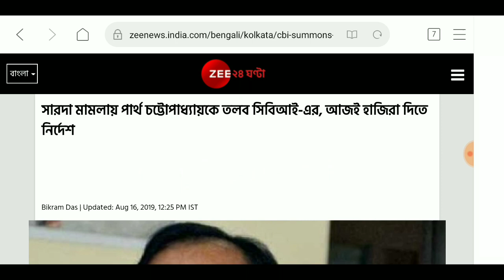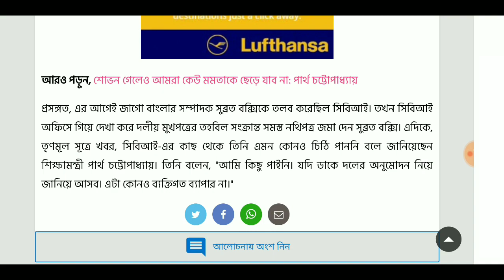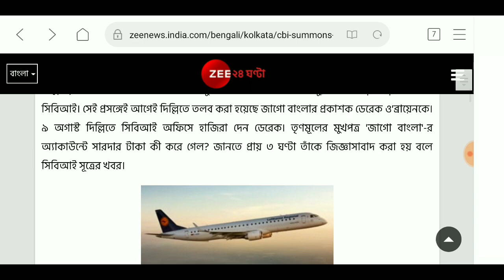সারদা কাণ্ডে সিবিআই এর তলব পার্থ চট্টোপাধ্যায় || Today Breaking news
পাশে থাকা 🔔 বেল আইকনটি 🎆 বাজিয়ে দিতে ভুলবেন না।
®® আরোও দেখুন

 🗣️🗣️📲📲📲 আমার সাথে যোগাযোগের ব্যবস্থা

📹 ভিডিওটি আপনাদের কেমন লাগলো কমেন্ট বক্সে অবশ্যই কমেন্ট করে
         জানাবেন এবং পরবর্তীতে আপনারা কি ধরনের ভিডিও পেতে চান নিচে
          অবশ্যই কমেন্ট করবেন জানাবেন ধন্যবাদ🙏🙏🙏

📹 ভিডিওটি শেয়ার করে আপনাদের বন্ধুদের কে দেখার সুযোগ করে দেবেন
       ধন্যবাদ✍️